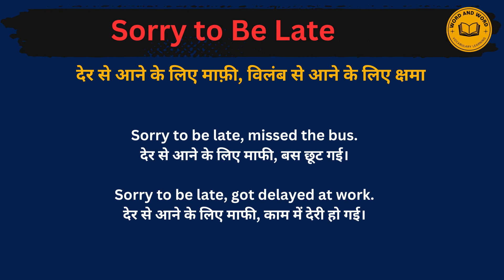Sorry to be late meaning in Hindi/Sorry to be late का अर्थ या मतलब क्या होता है.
Sorry to be late  meaning in Hindi.
Sorry to be late  का अर्थ या मतलब क्या होता है.
Sorry to be late  Matlab kya Hota hai.
Sorry to be late  Hindi Meaning.
Sorry to be late  explained in detail.